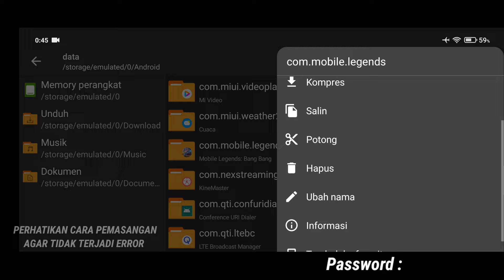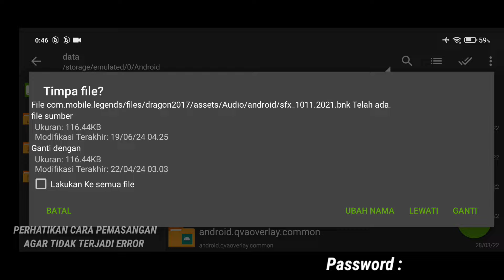Data ML Lite Full Event 600Mb Terbaru Patch Zhuxin | Cara Mengatasi Lag & Patah Patah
Hallo Guys Kembali Lagi Di Channel Iky Cadiak, Di Sini Kita Hanya Membantu User HP Potato Untuk Bisa Bermain Game Mobile Legends Dengan Lancar Tanpa Lag , So Pasti Data ML Lite Ini Aman Ya Guys, Karna Di Sini Tidak Ada Pihak Yang Di Rugikan, Tujuan Kita Baik Untuk Membantu HP Ram 2,3,4Gb Agar Bisa Bermain Mobile Legends.

Partner : Ziv Tutorial.